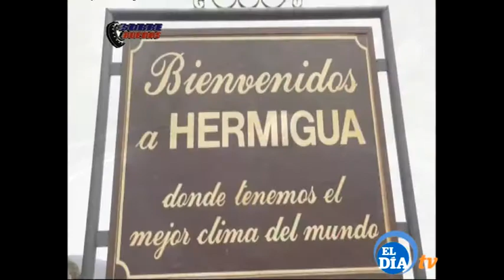SOBRE RUEDAS 220517 2